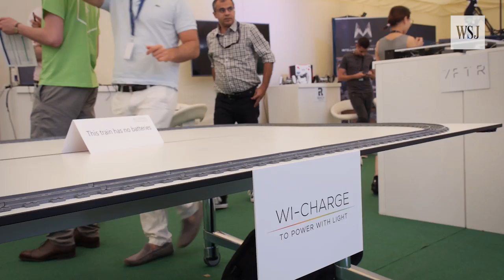Jet Packs, Artificial Intelligence, Data and the Future of Tech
The future of technology was up for discussion at the Founders Forum, an invite-only community of global entrepreneurs, CEOs, and investors in the digital, media and technology sectors. Photo: Parminder Bahra/The Wall Street Journal